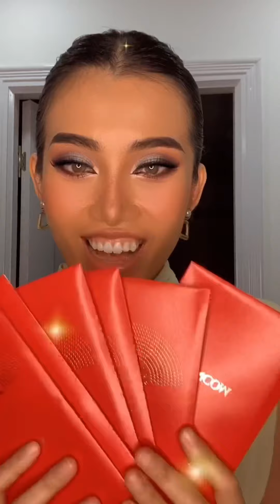Review nước hoa Jimmy Choo